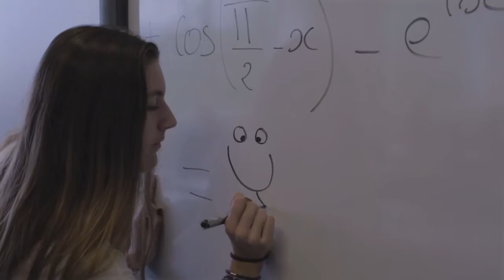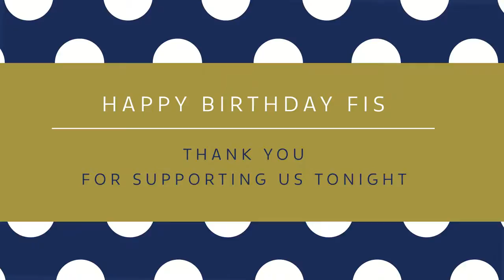Happy at FIS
Watch this short film created for FIS Gala Dinner in 2014 (FIS 50th anniversary)